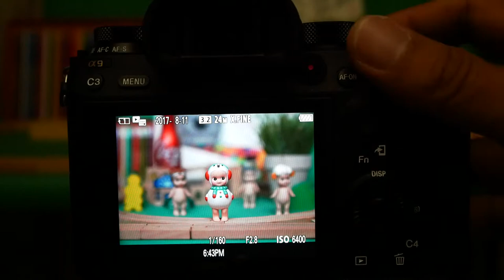Sony A9 AF Speed LowLight